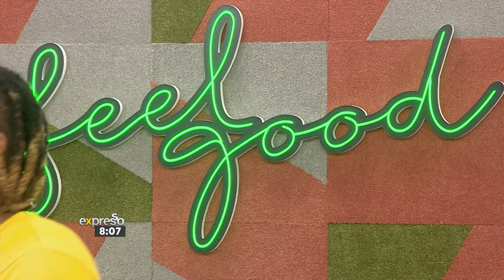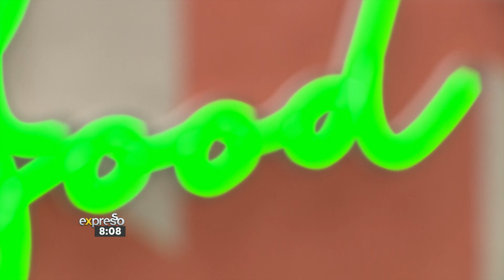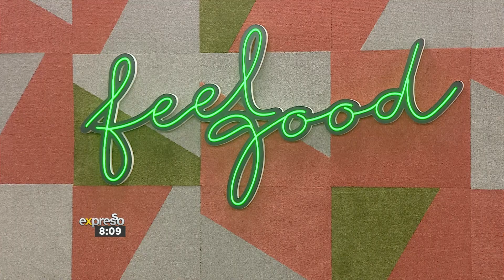Joshy O'Hook performs 'Born Ready Master'